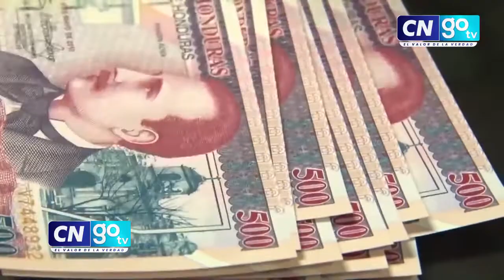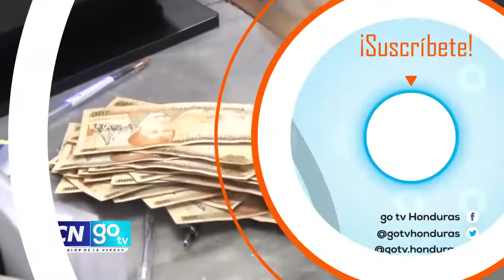Economistas cuestionan ejecución del presupuesto general de Honduras 2022